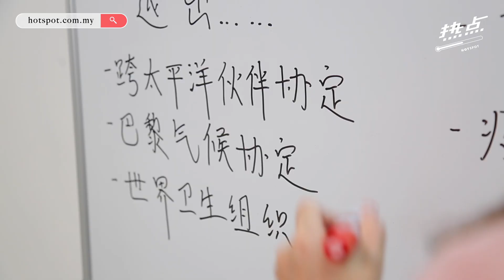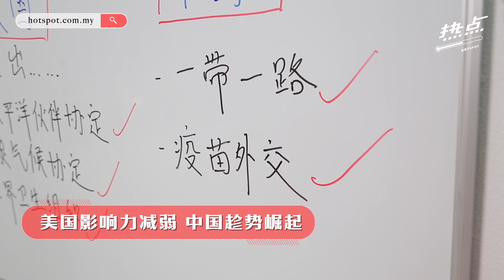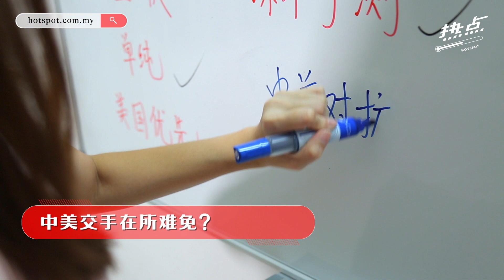▌热点情报站 ▌美国总统大选影响美中关系走向 特朗普连任对中国更有利？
特朗普就任美国总统以来，美中关系已经降至41年来最低点。不过评论分析，即使再不满，比起选择拜登，中国还是希望特朗普能够连任，这是为什么呢？中国在打着什么如意算盘？